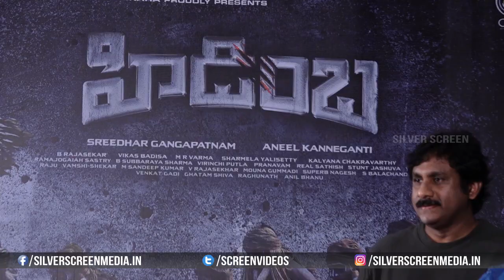Nandita Swetha Looks Stunning At Hidimba Thank You Meet || Ashwin Babu || Aneel Kanneganti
Watch : nanditaswetha Looks stunning At hidimba Thank You Meet || Ashwin Babu || Aneel Kanneganti